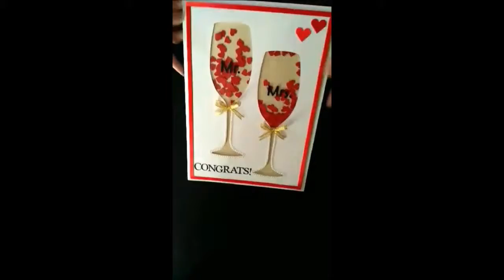Wedding Card - Champagne glasses